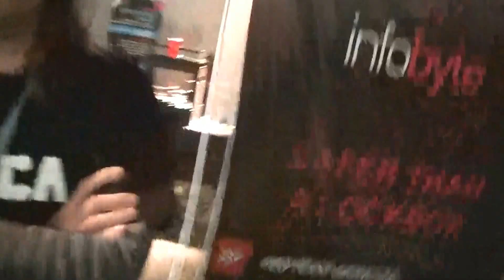chema alonzo ekoparty security conference